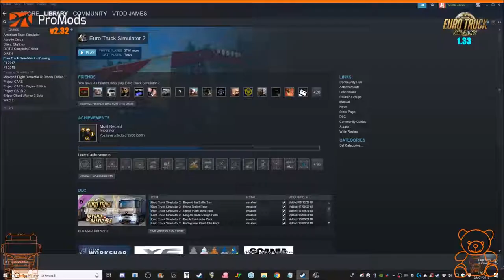VTDD #882: VTDD The Movie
Well this episode was longer then I wanted it to be, but when I swapped to weekly vids I did think of doing them this legnth!

My PC Specs:

Case: AeroCool Predator X3
PSU: Corsair CX750
CPU: Intel i7-4790k 4ghz
GPU: MSI Geforce GTX 1050 TI 4GT OC
RAM: 16gb HyperX Fury @1600mhz
Western Digital Caviar Blue HDD (x2)
Samsung 850 EVO SSD 120gb
M/Board: ASUS Z97 PRO GAMER
Samsung HDMI/VGA 24 inch Monitor x3